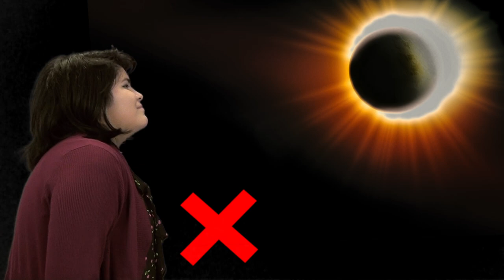Pikeville High School: Solar Eclipse PSA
Mrs. Scott's 2017-18 ACES class, teaching us about the Solar Eclipse happening August 21, 2017.